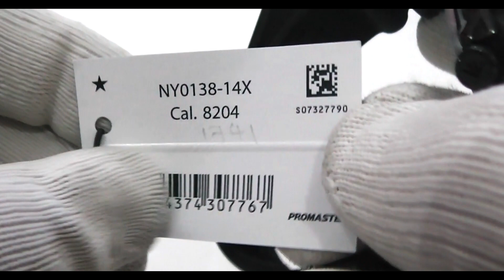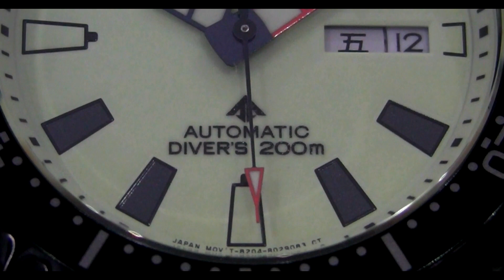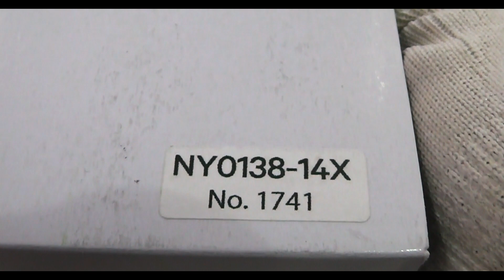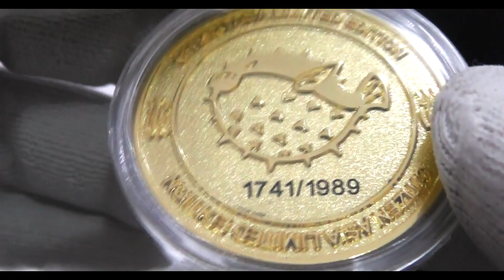CITIZEN Promaster Fugo Limited NY0138-14X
𝘛𝘩𝘦 𝘊𝘪𝘵𝘪𝘻𝘦𝘯 𝘕𝘠0138-14𝘟 𝘪𝘴 𝘱𝘢𝘳𝘵 𝘰𝘧 𝘵𝘩𝘦 𝘑𝘢𝘱𝘢𝘯𝘦𝘴𝘦 𝘤𝘰𝘮𝘱𝘢𝘯𝘺'𝘴 𝘪𝘮𝘮𝘦𝘯𝘴𝘦 𝘤𝘰𝘭𝘭𝘦𝘤𝘵𝘪𝘰𝘯 𝘰𝘧 𝘢𝘶𝘵𝘰𝘮𝘢𝘵𝘪𝘤 𝘴𝘱𝘰𝘳𝘵𝘴 𝘸𝘢𝘵𝘤𝘩𝘦𝘴, 𝘸𝘩𝘪𝘤𝘩 𝘢𝘳𝘦 𝘱𝘢𝘳𝘵𝘪𝘤𝘶𝘭𝘢𝘳𝘭𝘺 𝘴𝘶𝘪𝘵𝘢𝘣𝘭𝘦 𝘧𝘰𝘳 𝘮𝘢𝘯𝘺 𝘵𝘺𝘱𝘦𝘴 𝘰𝘧 𝘶𝘴𝘦𝘳𝘴 𝘢𝘯𝘥 𝘢𝘳𝘦 𝘱𝘰𝘸𝘦𝘳𝘦𝘥 𝘣𝘺 𝘢 𝘊𝘪𝘵𝘪𝘻𝘦𝘯 𝘊𝘢𝘭𝘪𝘣𝘳𝘦 8203 𝘢𝘶𝘵𝘰𝘮𝘢𝘵𝘪𝘤 𝘮𝘰𝘷𝘦𝘮𝘦𝘯𝘵.
𝘛𝘩𝘦 𝘊𝘪𝘵𝘪𝘻𝘦𝘯 𝘕𝘠0138-14𝘟 𝘧𝘦𝘢𝘵𝘶𝘳𝘦𝘴 𝘢 42 𝘮𝘮 𝘥𝘪𝘢𝘮𝘦𝘵𝘦𝘳 𝘴𝘵𝘦𝘦𝘭 𝘤𝘢𝘴𝘦 𝘸𝘪𝘵𝘩 𝘢 𝘳𝘶𝘣𝘣𝘦𝘳 𝘣𝘳𝘢𝘤𝘦𝘭𝘦𝘵. 𝘛𝘩𝘦 𝘩𝘢𝘯𝘥𝘴 𝘢𝘯𝘥 𝘩𝘰𝘶𝘳 𝘮𝘢𝘳𝘬𝘦𝘳𝘴 𝘢𝘳𝘦 𝘵𝘳𝘦𝘢𝘵𝘦𝘥 𝘸𝘪𝘵𝘩 𝘭𝘶𝘮𝘪𝘯𝘰𝘶𝘴 𝘮𝘢𝘵𝘦𝘳𝘪𝘢𝘭 𝘵𝘰 𝘳𝘦𝘢𝘥 𝘵𝘩𝘦 𝘵𝘪𝘮𝘦 𝘪𝘯 𝘭𝘰𝘸 𝘭𝘪𝘨𝘩𝘵 𝘤𝘰𝘯𝘥𝘪𝘵𝘪𝘰𝘯𝘴.
𝘛𝘩𝘦 𝘳𝘪𝘨𝘩𝘵 𝘣𝘢𝘭𝘢𝘯𝘤𝘦 𝘰𝘧 𝘵𝘳𝘢𝘥𝘪𝘵𝘪𝘰𝘯 𝘢𝘯𝘥 𝘵𝘳𝘦𝘯𝘥 𝘮𝘢𝘬𝘦 𝘵𝘩𝘪𝘴 𝘢𝘯 𝘶𝘯𝘳𝘪𝘷𝘢𝘭𝘭𝘦𝘥 𝘸𝘢𝘵𝘤𝘩.  𝘏𝘪𝘨𝘩 𝘲𝘶𝘢𝘭𝘪𝘵𝘺 𝘢𝘵 𝘵𝘩𝘦 𝘳𝘪𝘨𝘩𝘵 𝘱𝘳𝘪𝘤𝘦, 𝘱𝘭𝘶𝘴 𝘢 𝘧𝘢𝘯𝘵𝘢𝘴𝘵𝘪𝘤 𝘢𝘶𝘵𝘰𝘮𝘢𝘵𝘪𝘤 𝘮𝘦𝘤𝘩𝘢𝘯𝘪𝘴𝘮 𝘪𝘯𝘴𝘪𝘥𝘦.
𝘚𝘱𝘰𝘳𝘵𝘴𝘮𝘢𝘯𝘴𝘩𝘪𝘱 𝘪𝘴 𝘵𝘩𝘦 𝘸𝘢𝘵𝘤𝘩𝘸𝘰𝘳𝘥 𝘰𝘧 𝘵𝘩𝘪𝘴 𝘊𝘐𝘛𝘐𝘡𝘌𝘕 𝘤𝘰𝘭𝘭𝘦𝘤𝘵𝘪𝘰𝘯, 𝘢𝘣𝘰𝘷𝘦 𝘢𝘭𝘭 𝘵𝘩𝘢𝘯𝘬𝘴 𝘵𝘰 𝘵𝘩𝘦 𝘨𝘳𝘦𝘢𝘵 𝘦𝘹𝘱𝘦𝘳𝘪𝘦𝘯𝘤𝘦 𝘨𝘢𝘪𝘯𝘦𝘥 𝘪𝘯 𝘪𝘵𝘴 𝘭𝘰𝘯𝘨 𝘩𝘪𝘴𝘵𝘰𝘳𝘺.

FOLLOW US